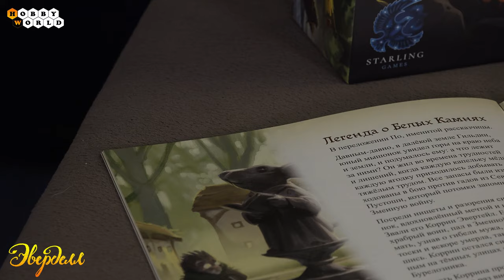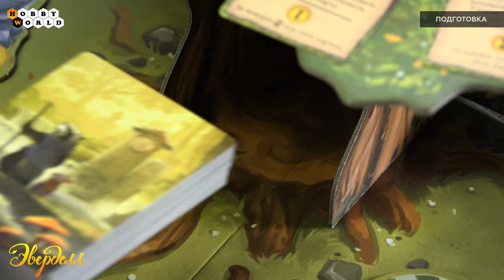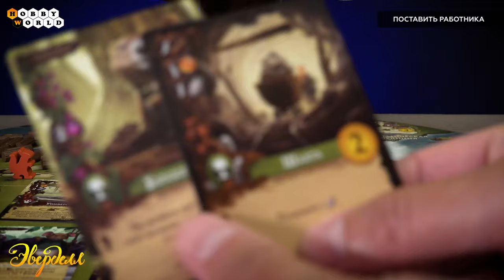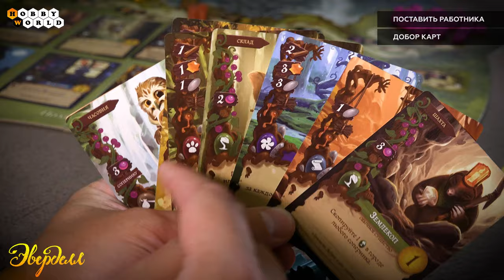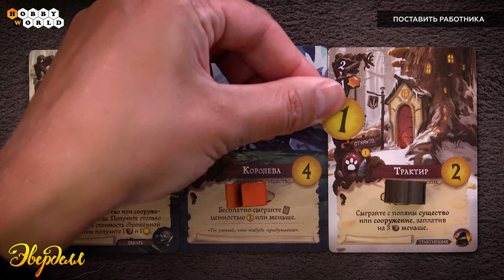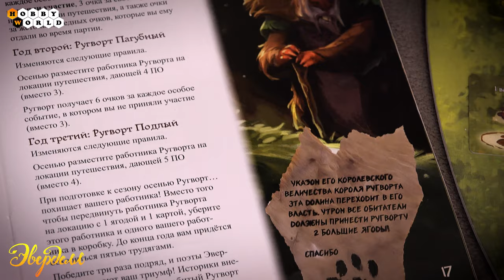ЭВЕРДЕЛЛ: Как играть в настольную игру?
Как играть в настольную игру «ЭВЕРДЕЛЛ»

Когда-то давным-давно известный путешественник Коррин Эвертейл наткнулся на удивительную долину Эверделл. Его поразили местные красоты зелёных просторов, живых разговорчивых ручьёв и пышные кроны древних деревьев. Именно здесь он решил обосноваться и обустроить своё семейное гнездо. С тех самых пор его сородичи ведут насыщенную жизнь под тенью Вечного дерева.

Год шёл за годом, но, наконец, пришло время двигаться дальше, исследовать другие места и строить новые города. Было сформировано несколько групп поселенцев и вам предстоит возглавить одну из них! Путешествуйте, собирайте ресурсы и припасы, приведите свой городок к процветанию до наступления холодов. Но главное – познакомьтесь с дивным сказочным миром Эвердел, в котором живут говорящие лесные создания... Здесь настолько уютно, что, возможно, вам даже не захочется покидать этот дивный край.

"Эверделл" – это волшебная настольная игра для 1-4 игроков и само воплощение тепла и уюта. Действие игры происходит в сказочном мире, где животные разговаривают и дружно живут вместе в лесных городах. Прежде всего, игра удивит Вас своим очаровательным дизайном игрового поля и компонентов, в которых используются мягкие и приятные цвета. Во главе игрового поля стоит настоящее дерево, которое нужно будет собрать по инструкции из картонных элементов. Дерево не просто выполняет декоративную функцию – на его ветвях располагаются карты и фигурки.

Игрокам предстоит привести свой город к процветанию. Для этого вам необходимо собирать ресурсы, возводить постройки, снаряжать зверей в путешествия, участвовать в событиях, посещать города конкурентов, прятаться в убежище и т. д. Всё для того, чтобы построить самый процветающий город!

Также игра предлагает вам вариант правил для игры соло.